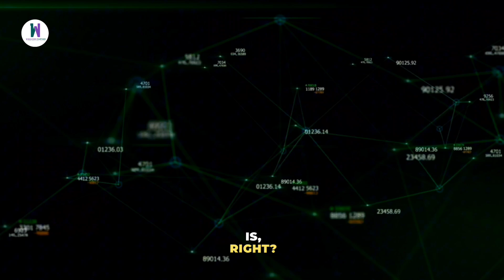Difference between CYBER SPACE and CYBER SECURITY😈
Welcome to Wingcode Partner - Your Hacking Partner in Ethical Hacking Education!

At Wingcode Partner, we are passionate about empowering individuals with the knowledge and skills to become ethical hackers and cybersecurity professionals. Our mission is to bridge the gap between curiosity and expertise by providing comprehensive and hands-on ethical hacking education.

Join Wing Code and unleash the ethical hacker within you. Explore our courses, gain practical skills, and embark on a fulfilling and impactful cybersecurity journey. Be a force for good in the digital territory with Wing Code - Your Hacking Partner in Ethical Hacking  Education!